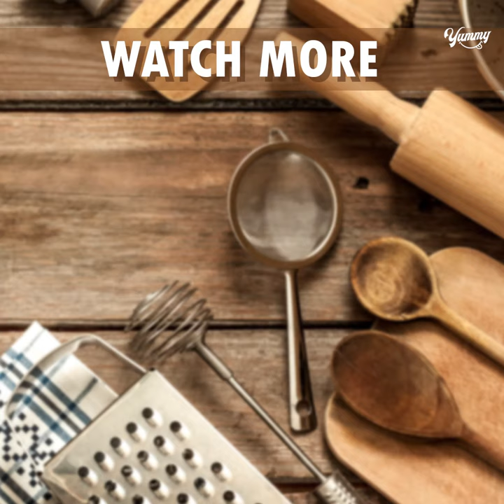Brownie In Fry Pan | Eggless & Without Oven | Eggless Brownie Recipe | Yummy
TODAY'S RECIPE IS Brownie In Fry Pan | Eggless & Without Oven | Eggless Brownie Recipe | Yummy

INGREDIENTS:
CHOCOLATE - 1/2 CUP
CHOCOLATE CHIPS - 2 TBSP